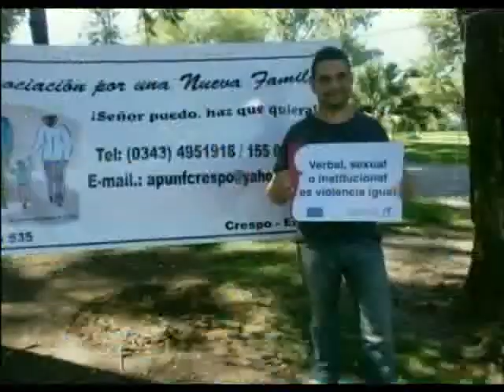APUNF: CAMPAÑA CONTRA LA VIOLENCIA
"YO ME INVOLUCRO"